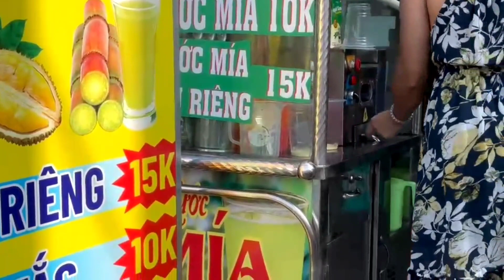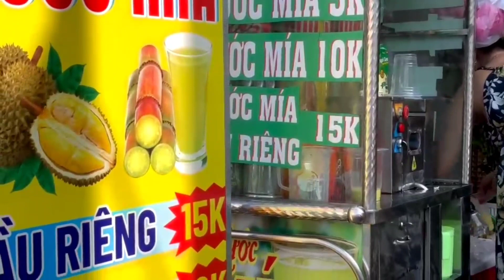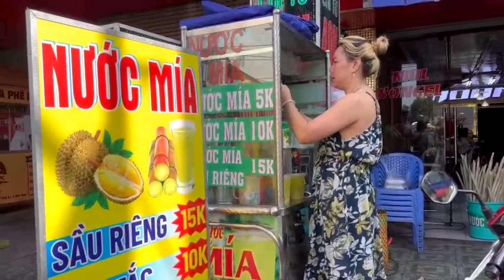Nước mía sầu riêng nha mọi người.